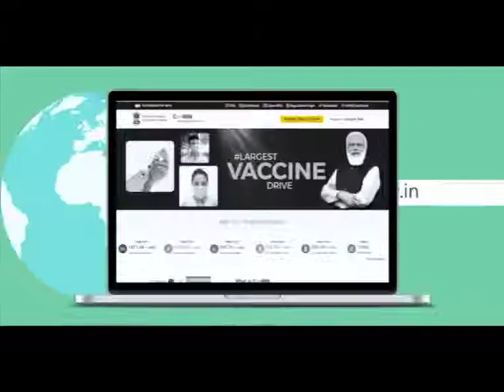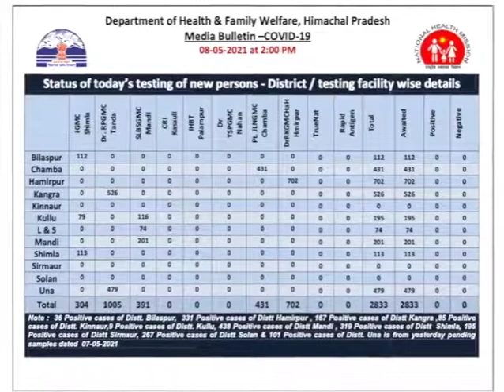हिमाचल प्रदेश न्यूज़ बुलेटिन 8 मई 2021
हिमाचल प्रदेश सूचना एवं जनसंपर्क विभाग के सौजन्य से

Sm news himachal live tv
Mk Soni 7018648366